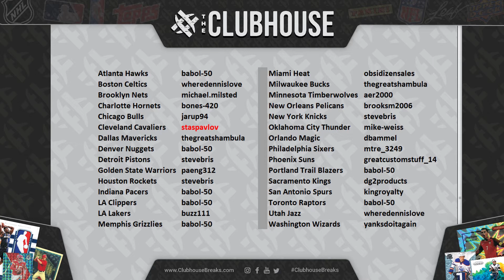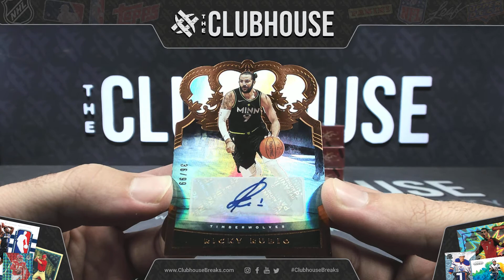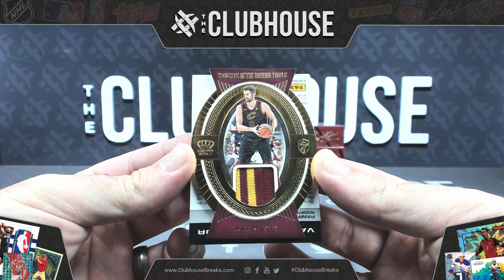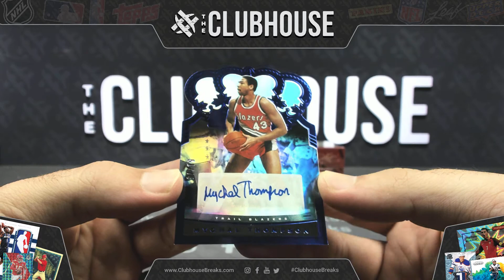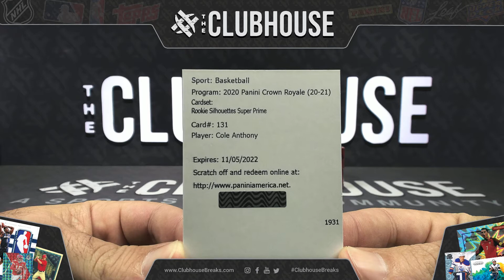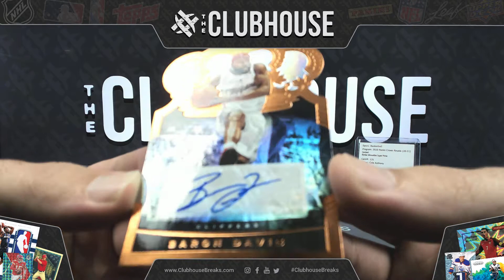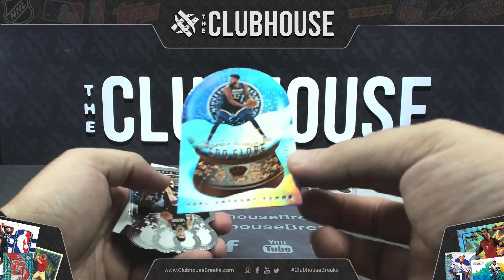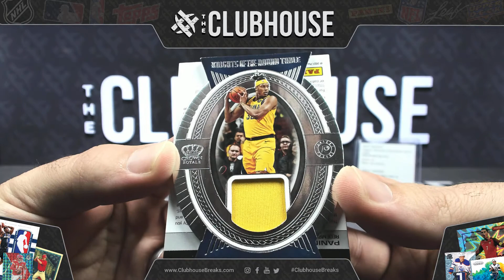MASSIVE HIT! 2020-21 Panini Crown Royale Basketball Hobby 1/2 Case Group Break #6173